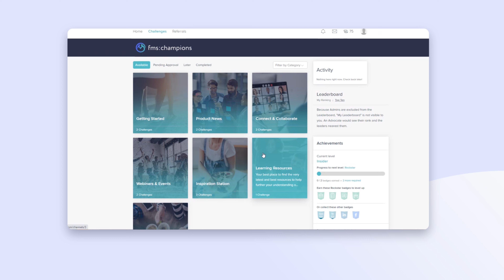Introducing FMS:Champions!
Looking to connect with other users and get rewarded and recognized for the things you are already doing? Introducing FMS:Champions! The new customer engagement platform for all FM:Systems customers. FMS customers can leverage this platform to establish themselves as an industry thought-leader, connect with other forward-thinking individuals, and share your stories.

Reach out to your account rep today to get started!